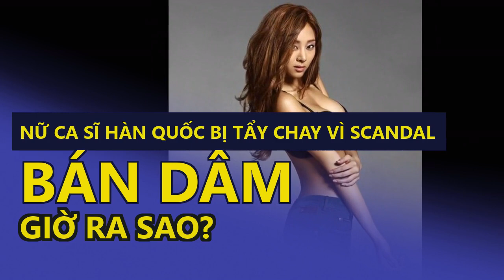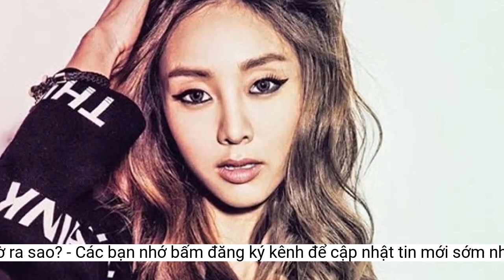Nữ ca sĩ Hàn Quốc bị tẩy chay vì scandal bán dâm giờ ra sao?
Sau khi vướng vào scandal bán dâm gần 7 năm trước, G.NA không chỉ khiến sự nghiệp dày công gây dựng sụp đổ, mà còn mất cơ hội trở lại ngành công nghiệp giải trí Hàn Quốc. Hiện tại, khán giả theo dõi người đẹp thông qua các bài đăng trên mạng xã hội.Nữ ca sĩ 8X bác bỏ cáo buộc “đổi tình lấy tiền”. Cô tuyên bố chỉ gặp gỡ vị doanh nhân để xem mắt do người quen giới thiệu. Người làm mối là bạn đã cho G.NA vay tiền để giải quyết khó khăn tài chính. Giọng ca Top Girl khẳng định không biết người bạn thực chất là môi giới mại dâm cao cấp.
Gina Choi, được biết đến với nghệ danh G.NA, là nữ ca sĩ, nhạc sĩ và diễn viên người Canada gốc Hàn Quốc. Cô chính thức gia nhập K-pop vào năm 2010 dưới trướng công ty giải trí Cube Entertainment.
Tuy nhiên, tất cả sụp đổ vào năm 2016 khi G.NA vướng scandal bán dâm. Cô bị cáo buộc có tên trong danh sách 4 nghệ sĩ tham gia hành vi bán dâm cho một doanh nhân Hàn kiều tại Mỹ với giá 35 triệu won/lần (khoảng 670 triệu VNĐ, theo mệnh giá thời điểm đó).
Một số người hâm mộ để lại bình luận mong G.NA tái xuất cùng giọng hát, dù là thần tượng hay YouTuber: “Chúc mừng năm mới chị G.NA. Chỉ những điều tốt lành đến với chị. Em nhớ giọng hát của chị”, “Chúng em không quên chị và nhớ chị nhiều”, “Chị sẽ trở lại chứ?”, “Tôi là người hâm mộ thực sự. Làm ơn quay lại hoạt động ở Hàn Quốc đi. Tôi sẽ chờ”...
Trong sự nghiệp kéo dài 6 năm, người đẹp sinh năm 1987 tạo dựng được tên tuổi với tư cách nghệ sĩ solo. Gia tài âm nhạc của cô bao gồm một album phòng thu đầy đủ, 4 EP (đĩa mở rộng) và nhiều đĩa đơn cũng như các bản nhạc truyền hình.
G.NA lựa chọn cuộc sống bình dị, tránh xa ồn ào ở quê nhà Canada. Ảnh: IG.
Dư luận xứ kim chi không tin những lời thanh minh của G.NA. Không chỉ bị cộng đồng mạng tẩy chay, cô còn đối mặt với tình cảnh bị đông đảo người hâm mộ quay lưng. Cuối cùng, nhà chức trách xác định G.NA phạm tội bán dâm và phải nộp phạt 2 triệu won (gần 38 triệu đồng).
G.NA từng được yêu thích với hình tượng nữ idol solo quyến rũ. Ảnh: IG.
Sau scandal, G.NA tạm dừng mọi hoạt động giải trí. Truyền thông Hàn Quốc cho hay cô trở về quê nhà sinh sống. Những năm qua, cô nhiều lần ngỏ ý muốn trở lại showbiz nhưng khán giả không mấy quan tâm. Do đó, đến nay, kế hoạch của G.NA vẫn chưa thực hiện được.
Hiện tại, người hâm mộ theo dõi người đẹp thông qua mạng xã hội. Cô không cập nhật Instagram thường xuyên, chủ yếu chia sẻ ảnh đi chơi cùng bạn bè, tận hưởng cuộc sống và thú cưng. Thỉnh thoảng, bài đăng trên mạng xã hội của G.NA có nội dung hồi tưởng quá khứ, đồng thời ẩn ý về những khó khăn trong cuộc sống sau vụ bê bối.
Một số tác phẩm đáng chú ý của G.NA có thể kể đến bản song ca cùng Bi Rain Things I Want To Do When I Have A Lover và màn kết hợp với HyunA trong A Bitter Day. Album phòng thu đầu tay Black And White cũng mang lại cho nữ idol sự nổi tiếng đáng kể trong nước.
G.NA đăng bài chúc mừng năm mới người hâm mộ vào ngày 2/1. Ảnh: IG.
Bài đăng gần nhất vào ngày 2/1, bao gồm những khoảnh khắc nữ ca sĩ vui vẻ bên bạn bè. Cô cũng gửi lời chúc mừng năm mới đến những người theo dõi, theo sau là các hashtag stillalive (vẫn sống) và notdeadyet (chưa chết).